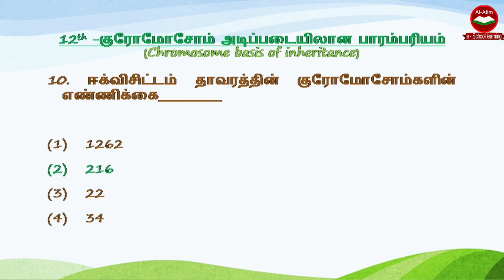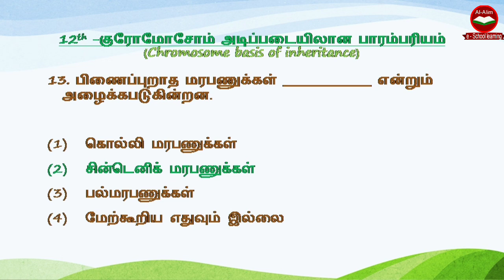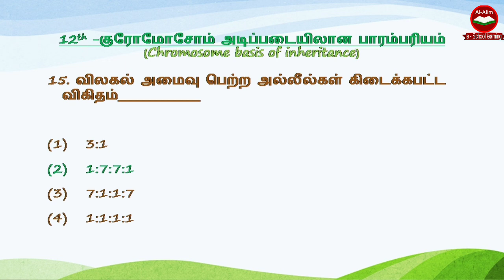basisofinheritance# Biology|Botany|Neet|Chromosome basis ofinheritance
Biology Botany Chromosome basis of inheritance#MCQ#Tamil Medium#